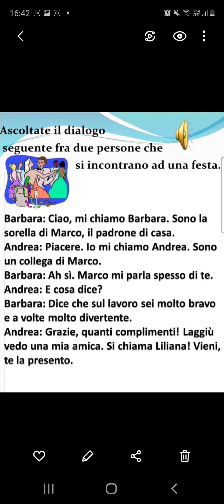Video 35, أول حوار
سأبدأ سلسلة الحوارات مع النطق والشرح.